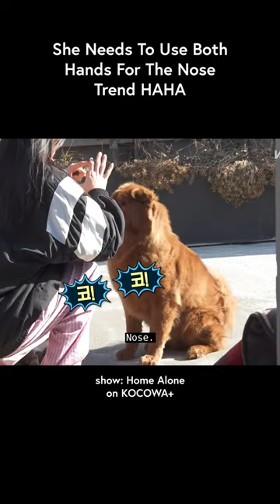her dog is so floofy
Home Alone is a Korean reality show that gives fans a one-of-a-kind look at the personal lives of stars who live alone! In this reality show a group of hosts called the "Rainbow Club" watch how top celebrities, athletes, and models spend their free time at home when they are not working. Are top stars just like us? This show reveals that they definitely are, though they sometimes do things that definitely are not! The Rainbow Club hosts include Kian84, Cha Seo Won, Park Na Rae, Jun Hyun Moo, CODE KUNST, Lee Jang Woo, Hwasa, KEY, Lee Ju Seung, Kim Kwang Kyu, and Honey J.